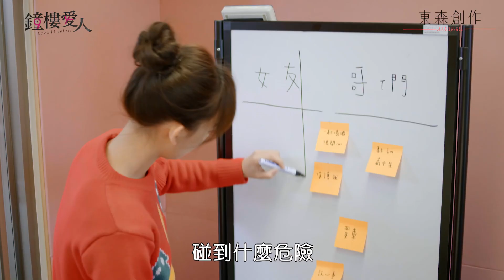【鐘樓愛人】EP3預告 曖昧不明篇 ∣ 周湯豪 孟耿如 黃薇渟 張捷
是女友？還是哥們？
陷在這曖昧不明關係中的凱佳，是否只有不抱期待才不會受傷害？
由周湯豪、孟耿如、黃薇渟、張捷領銜主演

※ 每週六 晚間10點 ［台視］
※ 每週日 晚間10點 ［東森綜合台］

回青春期重修吧你！
人生，沒有如果
但＂如果＂年輕10歲你想改變什麼？

《鐘樓愛人》角色介紹：
時兆宇 / 周湯豪 飾
趙凱佳 / 孟耿如 飾
沈若比 / 黃薇渟 飾
李駿任 / 張捷 飾